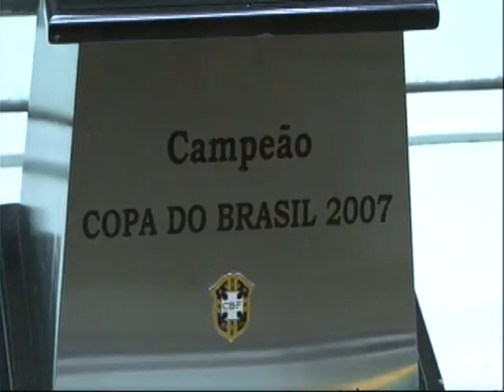lucila lima e Agata Guimarães